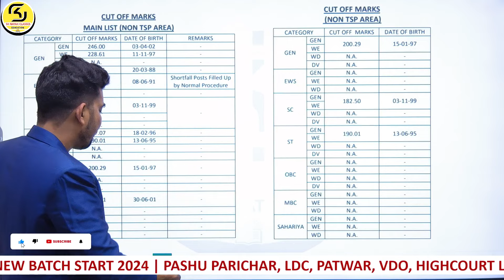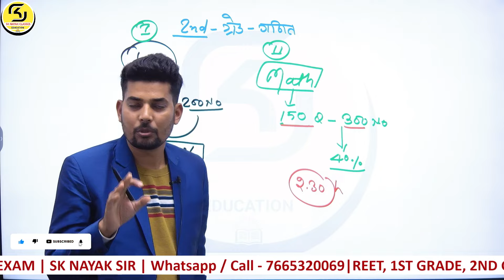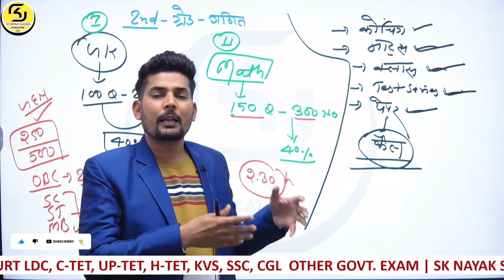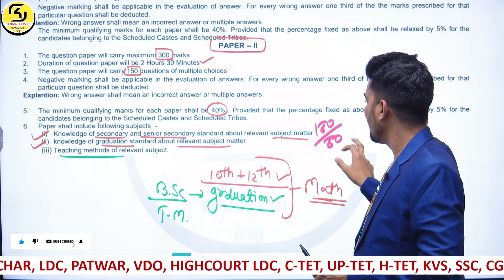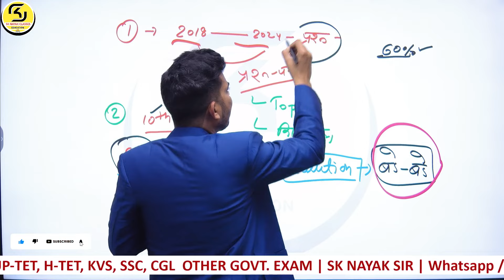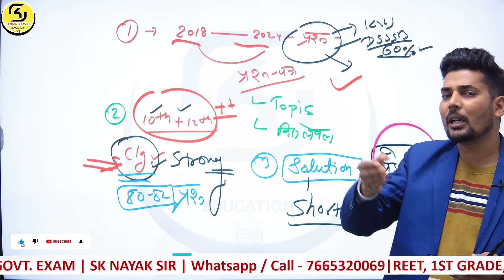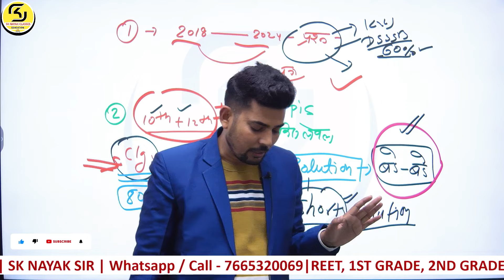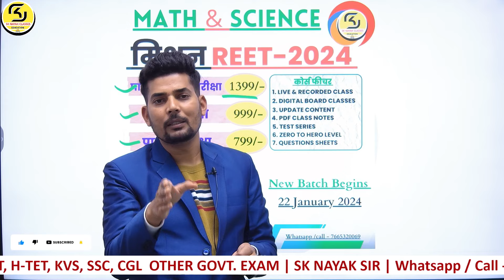RPSC 2ND GRADE MATH पेपर कठिन आता है | RPSC 2ND GRADE TEACHER NEW VACANCY 2024 | SK NAYAK SIR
Description Start :-

Welcome to our SK NAYAK CLASSES YouTube Channel  @SK NAYAK CLASSES

New Batch Start - 2023-24

1. REET संस्कृत शिक्षा विभाग

7.

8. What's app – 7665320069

extra --
pashu paricharak bharti 2024 online classes
pashu paricharak bharti 2024 form date
pashu paricharak bharti 2024 age limit
pashu paricharak bharti 2024 all details